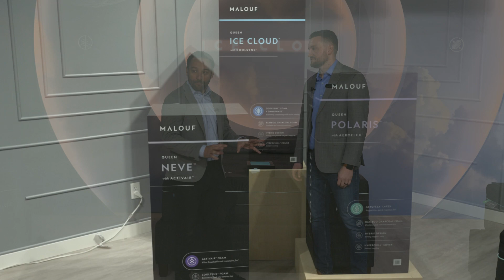Las Vegas Market Live Winter 2024: Malouf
There is always a lot of action happening in the Malouf showroom at World Market Center in Las Vegas. During Winter Market, we caught up with Mike Smith, Ashlee Willes and Landon Bartholomew to learn more about their latest introductions at this show.